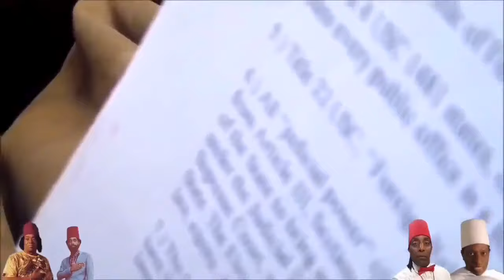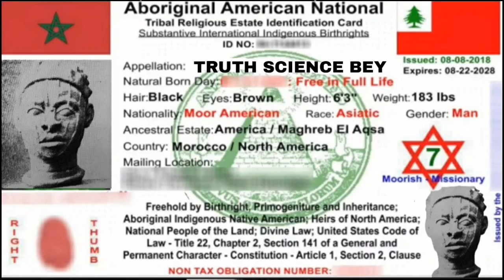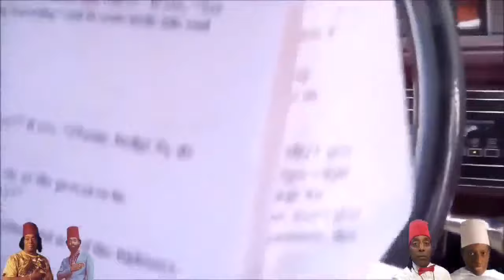MOORISH SOVEREIGN GETS HIS WINDOW SMASHED DURING ROUTINE TRAFFIC STOP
In medieval Romance languages, variations of the Latin word for the Moors (for instance, Italian and Spanish: moro, French: maure, Portuguese: mouro, Romanian: maur) developed different applications and connotations. The term initially denoted a specific Berber people in western Libya, but the name acquired more general meaning during the medieval period, associated with "Muslim", similar to associations with "Saracens".